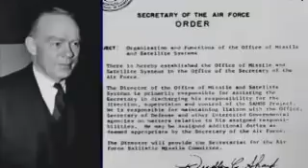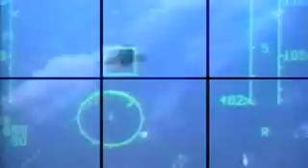Eyes n Ears - History of US space reconnaissance and NRO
This video showes the history of the US-American Space reconnaissance by the NRO (National Reconnaissance Office). The NRO is one of the most secret intelligence services in the US. I downloaded this video from the official homepage Please go there for further informations.